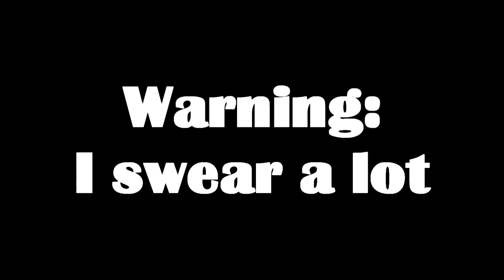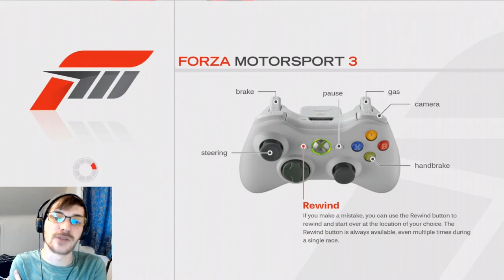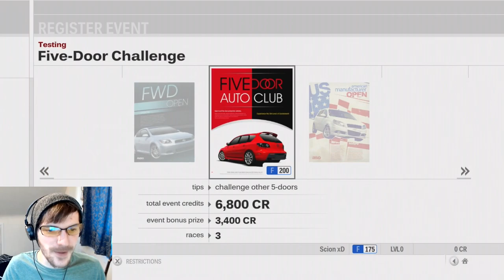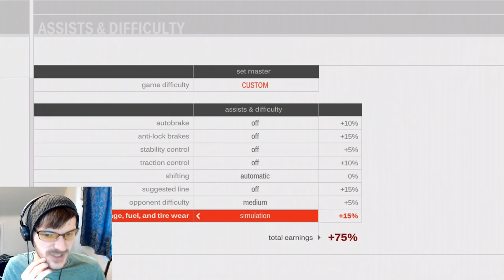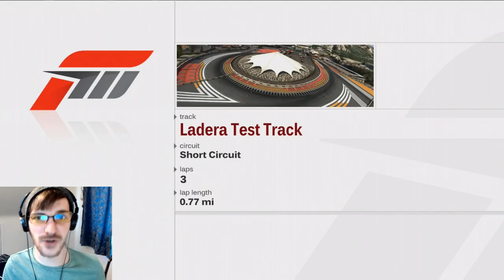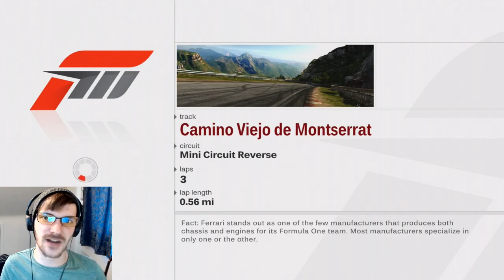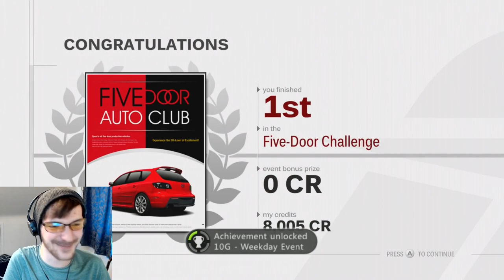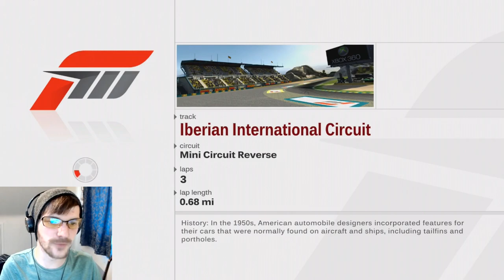I Like 'em Thicc, I Like 'em Chonky | Forza Motorsport 3 - Foreman Plays Stuff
I wasn't expecting much going into this recording, so it came as a hell of a surprise when this turned out to be one of my favourite videos that I've made this year. Seriously, every part of this videos production was a joy to make. I'm not even a big fan of cars or racing.

Do yourself a favour, get this game, turn off all the driving assists and just throw your crappy starter car around in the early races, its a genuine blast. Pick a car you enjoy driving and have fun, you won't be disappointed 👍

If you're a lets player then do an episode on this game and just lean into it, it's a lot of fun, I'm eagerly looking forward to the next time I record this and I hope you are too.

I need shrapnel to turn this thicc boi into a bullet

Forza Motorsport 3 is a 2009 racing video game developed for Xbox 360 by Turn 10 Studios. It is the sequel to Forza Motorsport 2 and the third installment in the Forza series. The game includes more than 400 customizable cars (more than 500 cars in the Ultimate Collection version) from 50 manufacturers and more than 100 race track variations with the ability to race up to eight cars on track at a time. These cars vary from production cars to race cars such as those from the American Le Mans Series.

New additions to the game include an in-car driving view, one button assisted driving, vehicle rollover with detailed undercarriages, drifting, drag racing, and SUVs (Mostly Crossovers).[2] Also new to the series is the addition of stock cars, albeit generic. Furthermore, the game also provides the ability to paint and upgrade all cars, whereas Forza Motorsport 2 only allowed for production and tuner cars to be painted or upgraded (although one downloadable Peugeot LMP could be painted). Also included is the ability to upgrade certain production and tuner cars to the race-class level (represented by the performance ratings R3, R2, and R1) whereas Forza Motorsport 2 did not, as well as the ability to create in-game videos and upload them to the Forza Motorsport website. Forza Motorsport 3 is shipped on two discs, but only utilizes one for gameplay. The second disc serves as the "installation disc," which contains extra vehicle and track content, 1.9GB in total. Forza Motorsport 3 supports only two Force Feedback racing wheels: The Microsoft Wireless Racing Wheel and the Porsche 911 Turbo S wheel made by Fanatec.[3]

A new single-player season mode puts the player through a completely personalized racing calendar that includes more than 200 different events, including circuit, oval, drag, drift, and timed events personalized to the player's tastes. New to the series are Circuit de la Sarthe[4] and Circuit de Catalunya. These tracks join Road Atlanta, Road America, Twin Ring Motegi, Silverstone, Laguna Seca, Tsukuba, Mugello Circuit, Sebring International Raceway, Suzuka Circuit, and Nürburgring Nordschleife as the licensed real-world tracks included in the game.

In addition, the online multiplayer mode gains an all-new game rules editor. New Xbox Live scoreboards display not only the greatest racers but also the most prolific car tuners, and painters in the community. Forza Motorsport 3 received great recognition for its accessibility features,[5] most notably an assist mode allowing acceleration and braking to be automatically controlled, reducing the number of inputs required to just two—left and right, for steering. This allows compatibility with a wide range of assistive technology devices via switch access, opening up the game to players with multiple and profound disabilities that prevent them from operating a standard controller. The game includes a large variety of Xbox Live content and options available to online gamers. This is based around a completely redesigned "storefront". It allows gamers to create car designs, setup files, logos and sell them via the "storefront" to other gamers. Further flexibility is available, allowing players to select how many of each car design or logo will be available. The storefront feature is not available to Xbox Live Silver members. Xbox Live users are also able to buy and sell cars via the "auction house." Cars are put up for a certain amount of time and for a certain amount of in-game currency. Players can choose to out-bid each other in order to buy a car. Players can also buy and sell their personalized paint jobs for cars.